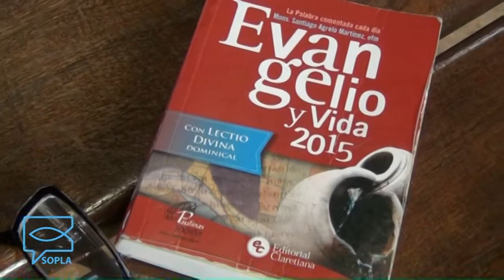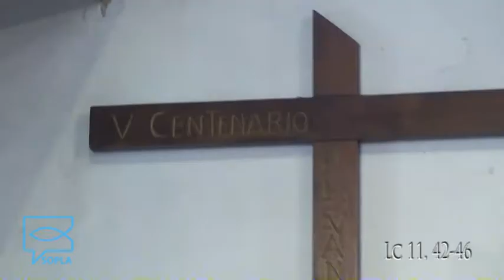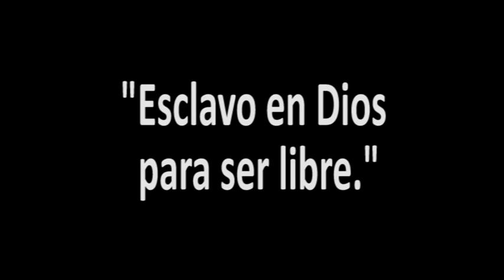SOPLA Lc 11, 42-46 (Pbro. Héctor María Armelín)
El párroco de Nstra. Sra. del Valle nos habla de las actitudes farisaicas que tenemos a menudo.